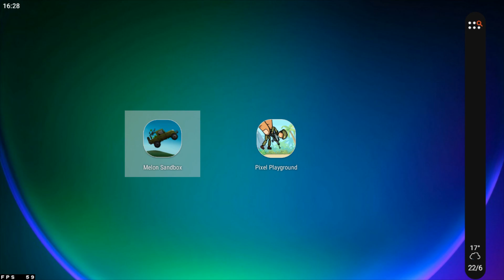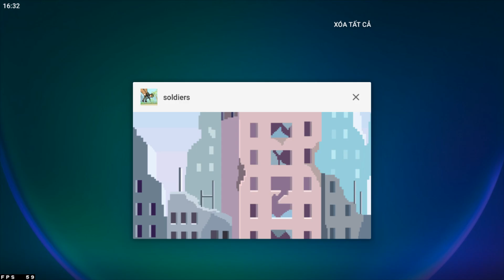Melon Sandbox vs Pixel Playground | Which is better?